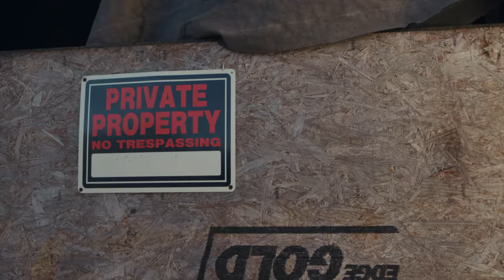Will Power - Closed Doors (Official Music Video)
Will Power - Closed Doors Directed By Mike Envisions Prod. By 300hz in Association With BCBMG

Follow Will Power On Instagram @TheOfficialWillPower & Twitter @SmokeyPowerson

Wanna Hear 👂🏽 More From WIll Power? Click The Links Provided Below